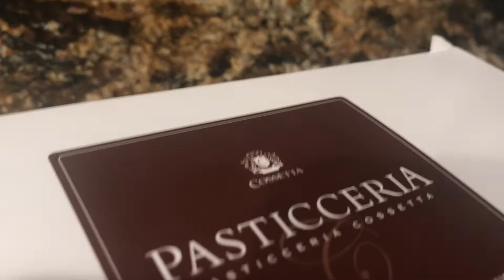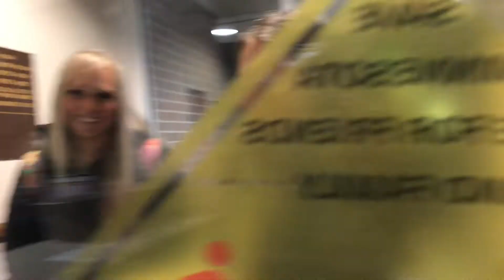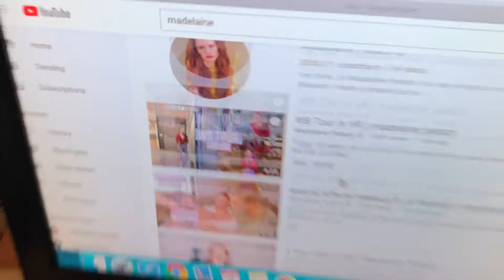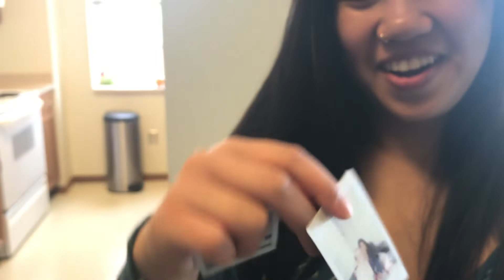Bloopers || Vlog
hellooo here's a vlog of random clips I had and wanted the world to see so enjoy